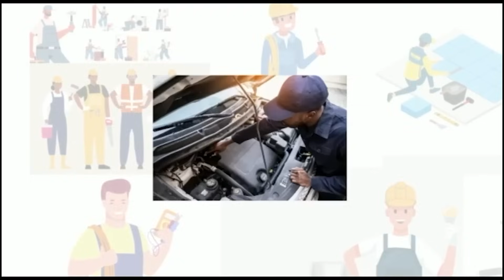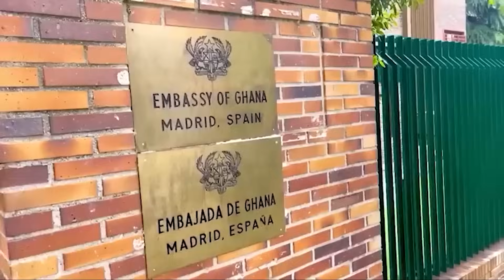He Wasted €17,000 On A Wedding That Lasted For 6 Months,I’d Rather Marry A Woman In Ghana Than Italy